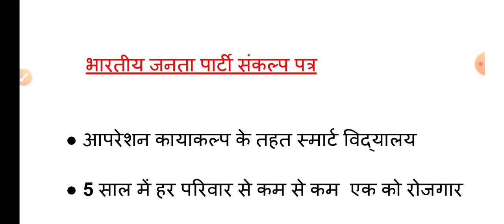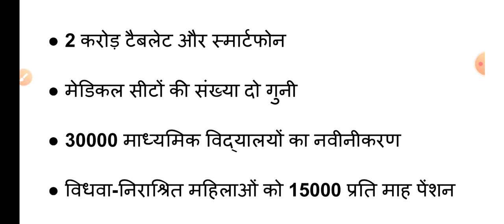UP ELECTION 2022 BJP MANIFESTO | भारतीय जनता पार्टी संकल्प पत्र | BJP घोषणा पत्र |Assembly Elections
UP ELECTION 2022 BJP MANIFESTO
भारतीय जनता पार्टी संकल्प पत्र
 BJP घोषणा पत्र
 Assembly Elections